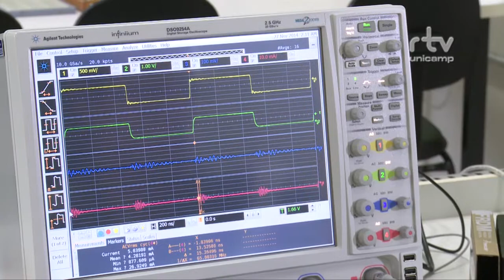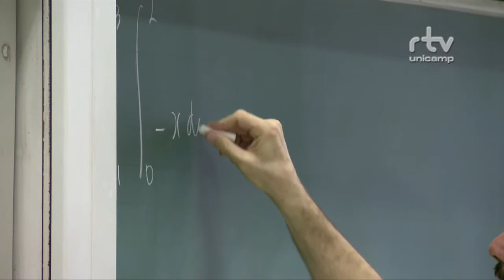Especial - Calourada 2015